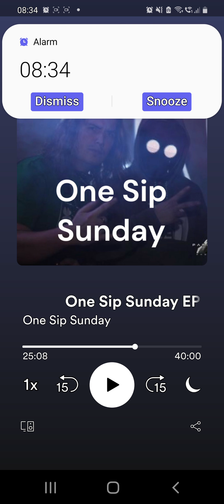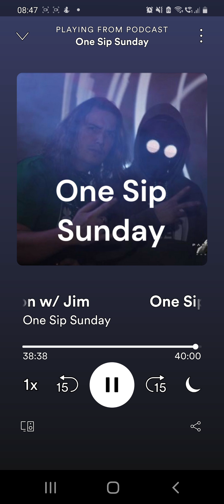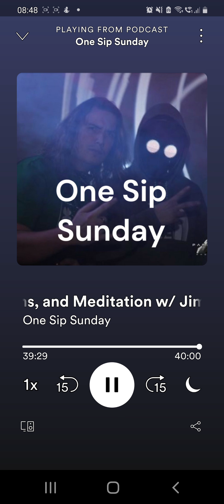inorbit interviews with Jim from The Royal Dragon Court 🐉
part 3, manifestation law of attraction Hermetic Order.